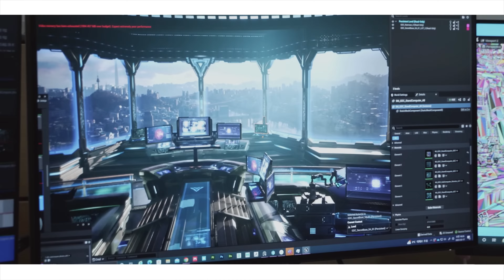(New) Project - M Exclusive Gameplay Trailer (2023) 4K UHD🤯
Project M Is an Incredible Looking Unreal Engine 5 Adventure Game by South Korean Developer.

NCSoft has announced its new game, Project M, with the debut trailer showing off incredible visuals made with Unreal Engine 5.

Project M is billed as an interactive movie, similar to games that Quantic Dream makes such as Heavy Rain and Detroit: Become Human, or Supermassive's Until Dawn and Dark Pictures Anthology.

The trailer depicts a variety of quick-time events that players can go through. It also shows two instances of the same scene side-by-side, one where the player successfully completes a quick-time event and one where they fail, leading to two different outcomes.

🎮Confused What To Watch Here's Some Content🎮